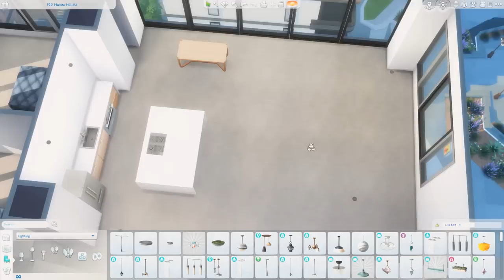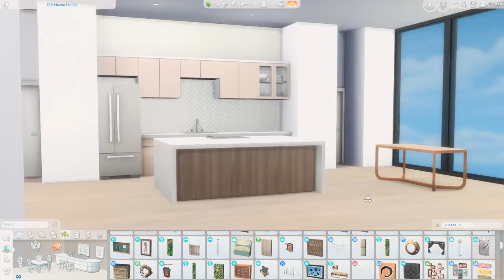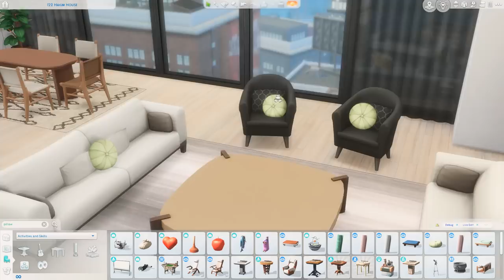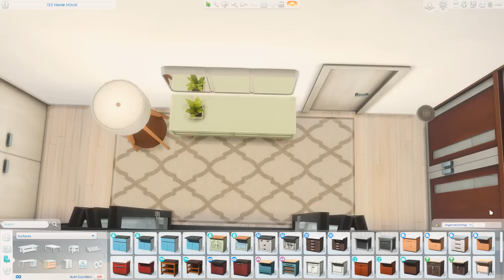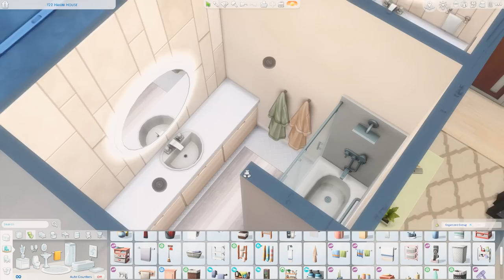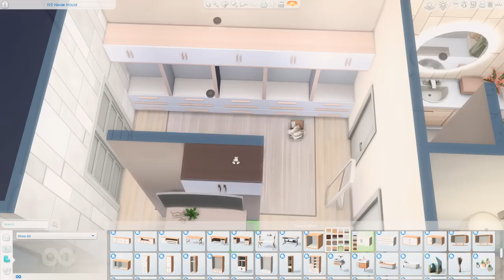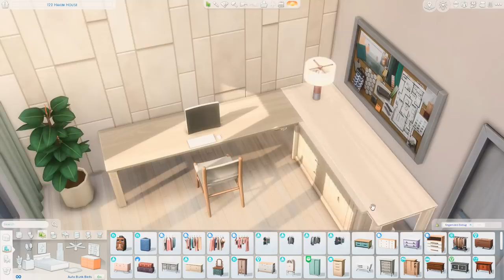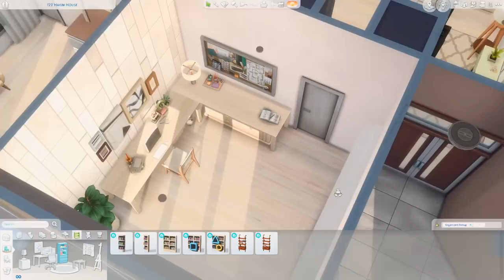Luxury High Rise Apartment // The Sims 4 Speed Build: Apartment Renovation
Build your career, shoot movies, hang out with celebrities, and unlock new cities! Join Hollywood Story now and live out your dreams!

Today I am designing a luxury high rise apartment for a celebrity in San Myshuno!

122 Hakim House
San Myshuno
3 Bed, 2 Bath

➤ SAY HI MAYBE?!

➤ FAQ
Q: What is that red shelf / block you are using?
A: It's an awesome CC shelf by picture amoebae that lets you place items at more precise levels
Q: What ReShade preset do you use?

➤ Computer Specs
CPU: AMD Ryzen 5 2600X 6-Core
GPU: NVIDIA GeForce GTX 1660
Motherboard: ASUS TUF B450M-Plus Gaming
RAM: 32GB DDR4
SSD: Samsung 860 EVO 2TB SSD
Hard Drive: Seagate BarraCuda 4TB Internal HDD

➤ Peripherals
Microphone: Rode Podcaster
Camera: Canon EOS Rebel SL2
Lighting: Elgato Key Light (x2)
Stream Deck: Elgato Stream Deck
Headset: JBL Wireless Noise Cancellation

➤ Programs
Streaming: Streamlabs OBS
Recording: NVIDIA GeForce Experience
Thumbnails/Graphics: Photoshop
Editing: Premiere Pro

I hope you enjoyed this video – let me know what else you’d like to see in the comments below!